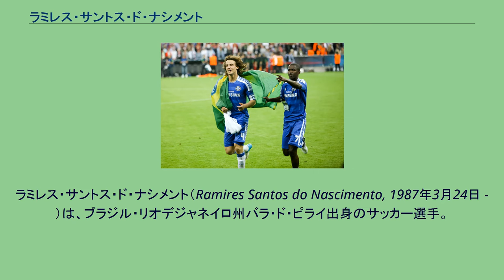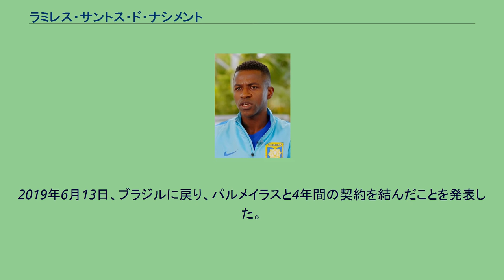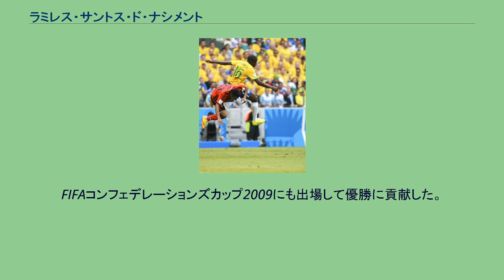ラミレス・サントス・ド・ナシメント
ラミレス・サントス・ド・ナシメント（Ramires Santos do Nascimento, 1987年3月24日 - ）は、ブラジル・リオデジャネイロ州バラ・ド・ピライ出身のサッカー選手。
無所属。
2007年にジョインヴィレECのトップチームに昇格し、同年クルゼイロECに完全移籍した。
2007年は32試合に出場して3得点、2008年は25試合に出場して6得点を記録した。
クルゼイロでの活躍が認められ、2009年夏に移籍金750万ユーロの5年契約でSLベンフィカに移籍した。
2010年8月13日、イングランドのチェルシーFCに4年契約で移籍し、同年8月28日のストーク・シティFC戦でデビューを果たした。
2011年1月24日のボルトン・ワンダラーズFC戦でリーグ戦での移籍後初ゴールを記録。
2012年12月16日のFIFAクラブワールドカップ2012決勝戦SCコリンチャンス戦に先発出場したがチェルシーFCは1対0で敗れ惜しくもクラブ世界一とはならなかった。
試合終了後には人目をはばからず当時チームメイトのダビド・ルイスと抱き合い悔し涙を流した。
2014年4月19日のサンダーランドAFC戦で接触のない場面でセバスティアン・ラーションに肘打ちをしたことで4試合の出場停止処分を受けた。
2016年1月27日、中国・スーパーリーグの江蘇蘇寧へ移籍することが発表された。
なお、江蘇蘇寧はクラブ公式『微博』（中国版ツイッター）で移籍金2800万ユーロ（約36億円）の4年契約（2019年12月31日まで）と明かしている。
7月9日の山東魯能戦で試合終了後に主審に抗議したとしてレッドカードを提示され、4試合の出場停止処分を受けた。
2018年1月にインテルへの移籍希望を口に出した直後から2019年まではリザーブチームに降格し、トップチームでは全く出番がない状態になる。
更に江蘇はガブリエル・パレッタやエデルといった選手で外国人枠を埋めてしまったため、ラミレスの出場はさらに難しいものとなっていった。
2019年5月に江蘇蘇寧との契約を解除した。
2019年6月13日、ブラジルに戻り、パルメイラスと4年間の契約を結んだことを発表した。
2008年夏に行われた北京オリンピックに、ケガで辞退したロビーニョの代替選手として選出されると、6試合中4試合に出場し銅メダル獲得に貢献。
2009年5月にはブラジル代表に初招集。
6月のワールドカップ南アフリカ大会・南米予選のウルグアイ戦で初キャップを刻んだ。
FIFAコンフェデレーションズカップ2009にも出場して優勝に貢献した。
翌年の南アフリカW杯ブラジル代表にも選出され、大会前の6月7日に行われた親善試合のタンザニア戦では代表初得点を含む2得点を挙げた。
ブラジル代表でプレーするラミレス（2014 FIFAワールドカップ、メキシコ戦） 国際Aマッチ 50試合 4得点（2009年-2014年） チャンピオンズリーグ2011/12決勝でのダヴィド・ルイスとラミレス